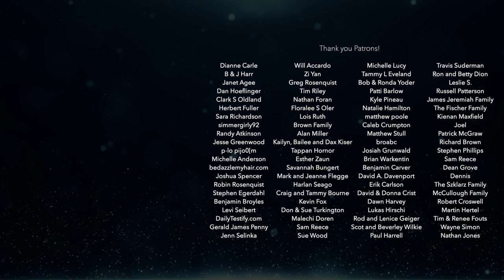Whiter Than Snow | SIMPLE HYMNS | Ben Everson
WHAT A SWEET, sweet song this is! This is such a simple and truthful song. You can hear the cry from the heart of the writer. Maybe that's what attracts me to this song so much.